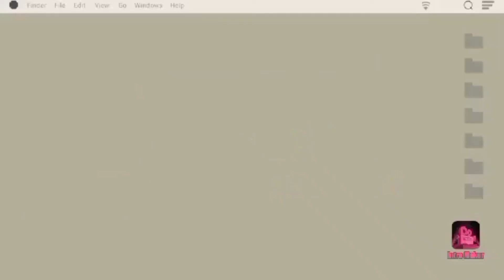MUKBANG GINISANG SITAW SAHOG AY SARDINAS(Angel Babies Vlog)